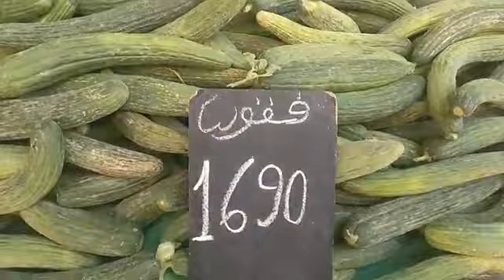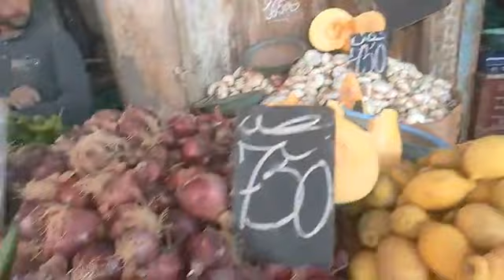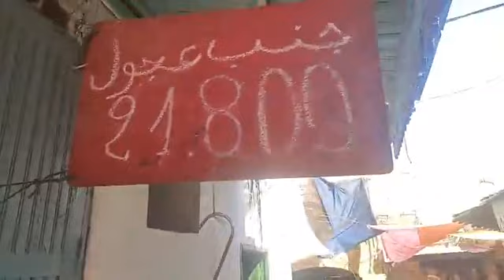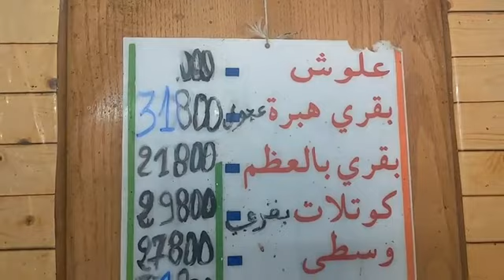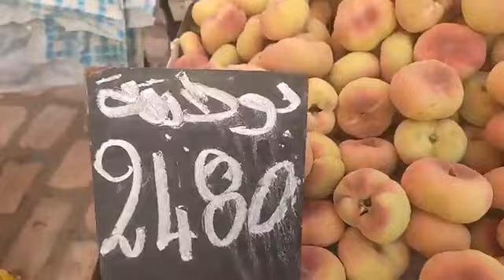اسعار الخضر والغلال بسوق بوشويشة الصباغين المدينة العتيقة صفاقس